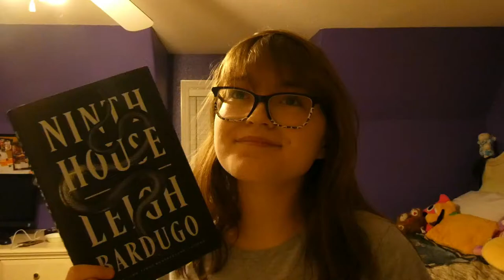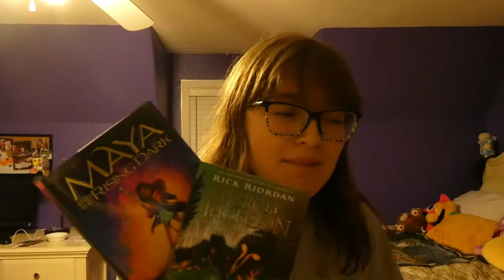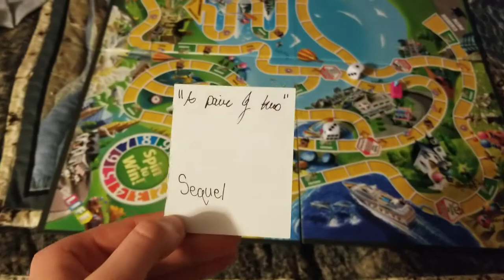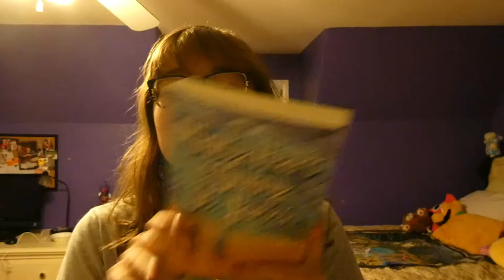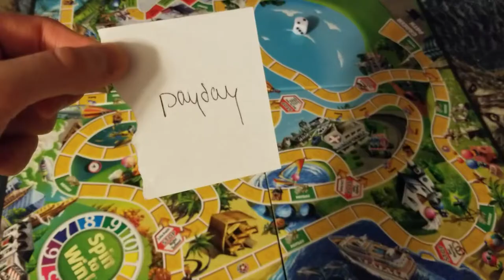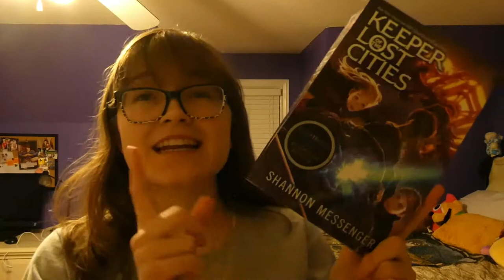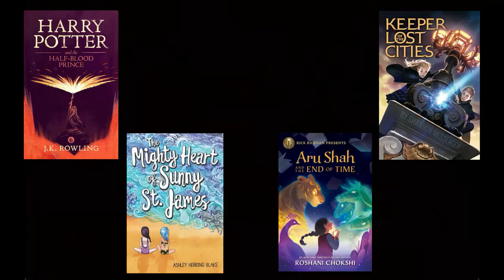JANUARY TBR GAME // Life of TBR #4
The first TBR game of 2021 is here! Featured in this video are my mother and a friend of mine who both helped picked a book I would be reading this month!
MENTIONED:
Socials:
Timestamps:
00:00 Intro
01:42 December Wrap Up
04:00 Jan Rolls
14:39 Outro